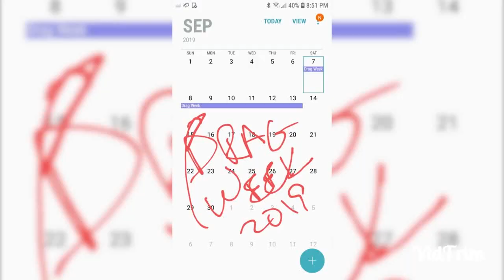Drag week 2019 We got in!!!!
My brother and I were on the waitlist , at about 2:30pm they made the announcement that all waitlisters are in.

We also were able to make a test hit!

What a day, more to come.

Congrats to all who made it to drag week !!!